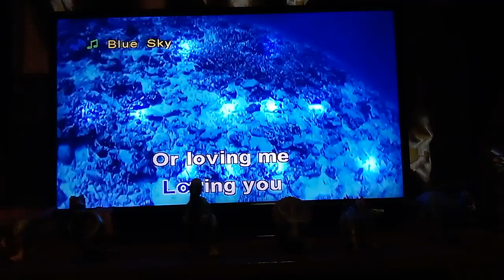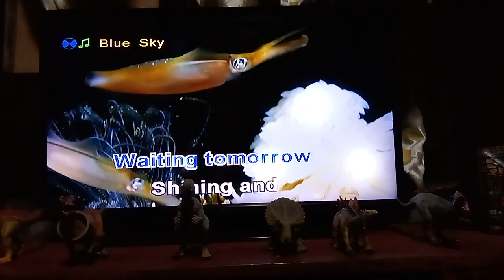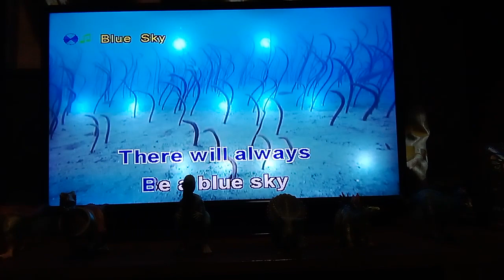Blue sky sing by hale